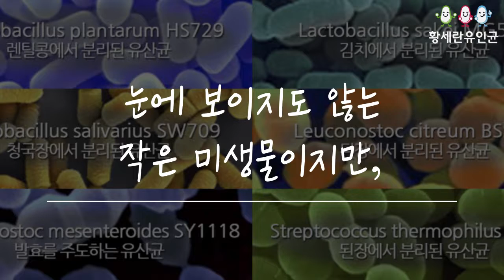미생물에게 감사하다고 말해보세요